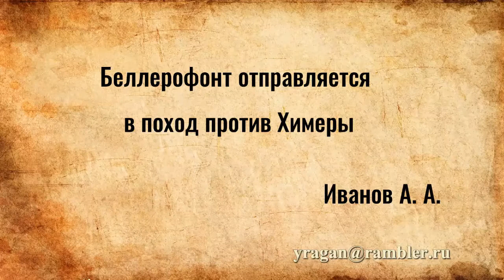Беллерофонт отправляется в поход против Химеры Иванов А. А. описание картины